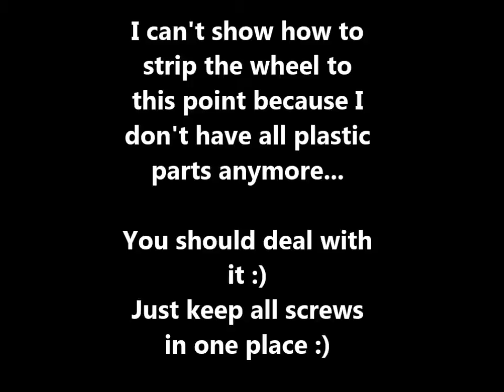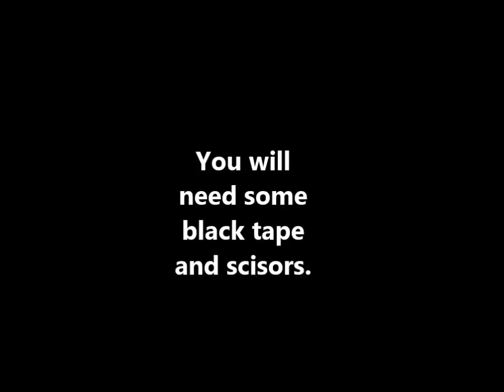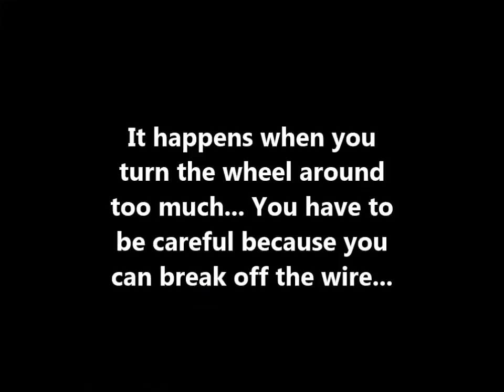MS SideWinder FFB Modification Short Tutorial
- READ ME -

Short Tutorial showing how to get some more fun of this OLD PC steering wheel.
I have played Life For Speed with this modification, and it worked just ok.

How it works:

The encoder inside the steering wheel generates pulses and sends them to the controller in the steering wheel.

The modification showed in this video reduces the number of generated pulses, by doing this as you rotate the wheel the encoder simply generates less pulses and also makes your wheel less precise.

In short, by covering the holes we are cheating the controller because it "thinks" that we rotate the wheel slowly, but really we rotate the wheel as always it just counts the pulses a lot slower.

by playing with the steering wheel settings in the game we can get some decent results ash shown in the video. Have fun!

I got best results with the modification playing Life For Speed.